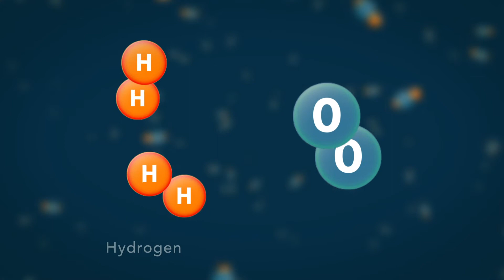ARENA Hydrogen Explainer Video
Little explainer video about hydrogen energy in Australia! Dont for ARENA (Australian Renewable Energy Agency)